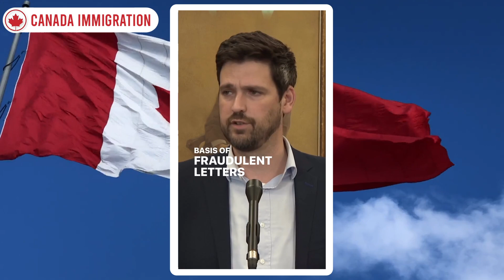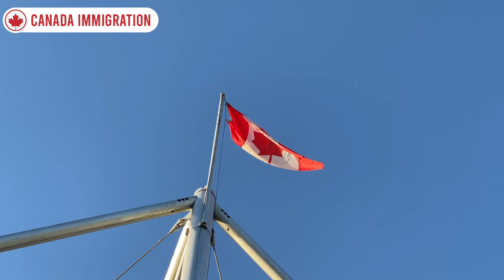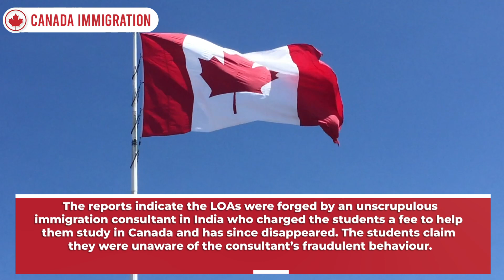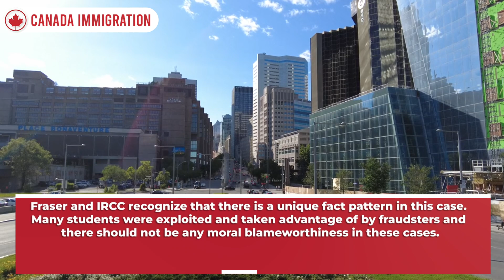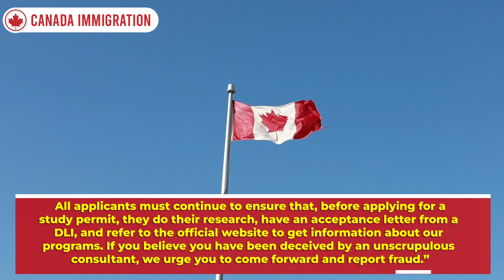Good News for International Students : Immigration Minister Sean Fraser's pivotal step for 700 Stud.